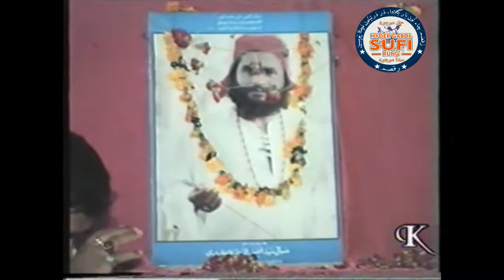FAQEER GUL MUHAMMAD TUNIO | KAT KY KAF KASHAL JOGE AYA | فقير گل محمد تنيو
Katt ky kaaf kashaal we joogi | FAQEER GUL MUHAMMAD TUNIO
وَڃِین ڇَو وَںَڪَار ھِت نَہ ڳَولِین ھَوتَ کَي